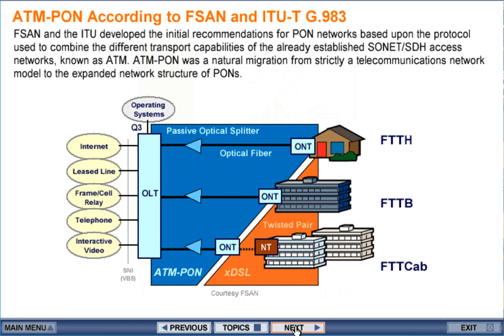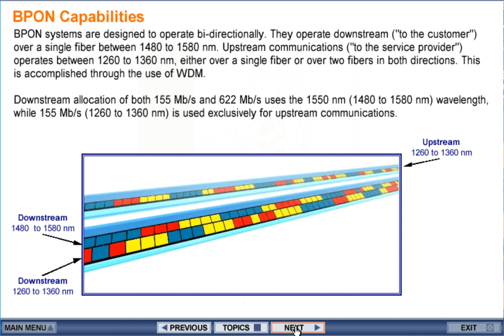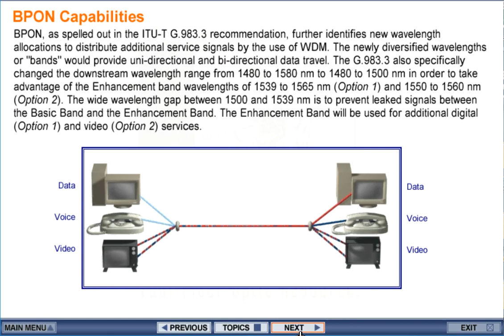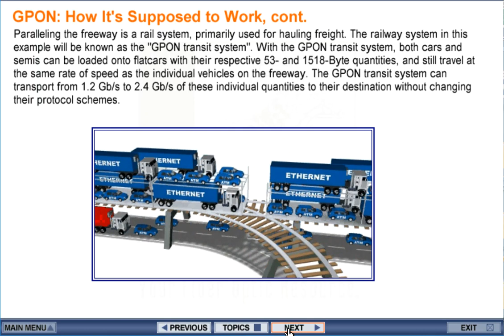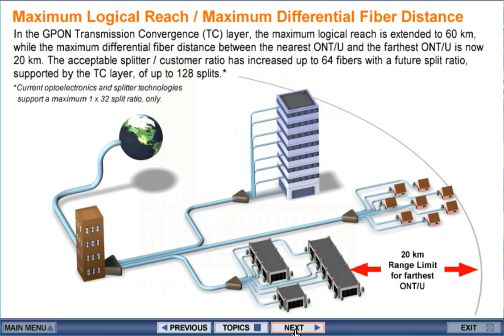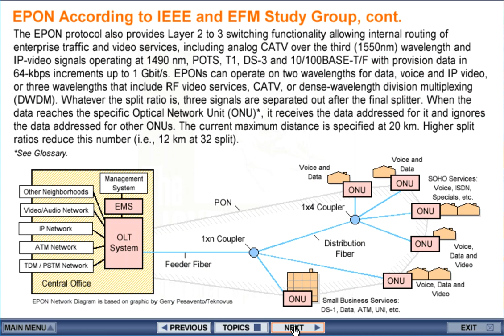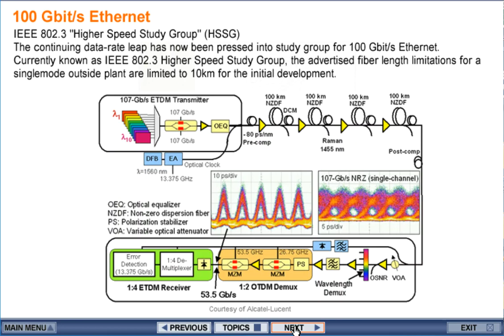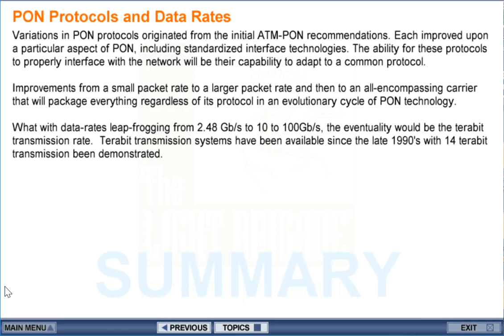PON Ch4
Protocols and Data Rates